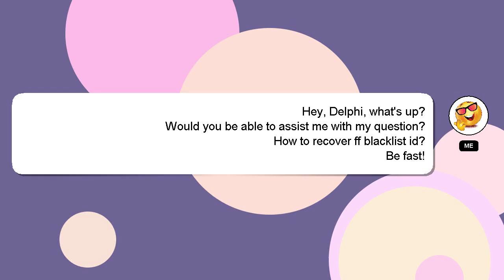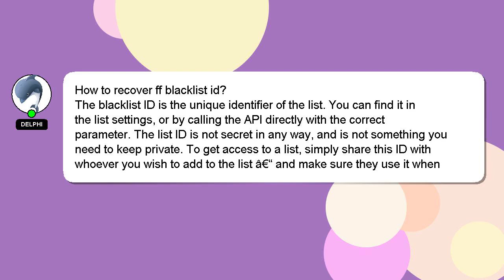How to recover ff blacklist id?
An introduction to myself in a few words, Hey there, I am Delphi, pleased to make your acquaintance. I am here to provide you with assistance in answering your questions. - How to recover ff blacklist id?

If you have more specific query you can comment or chat with me  and let me know your queries. Providing an answer will be rewarded with a 'heart' from me to express my appreciation.

*2 What we are experimenting :*